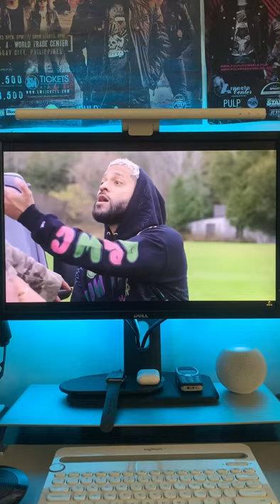Super quality music video “Manamali” by Kamaj! 🔥👏